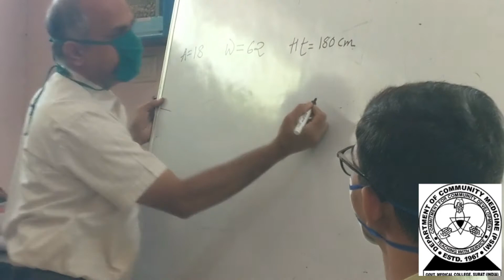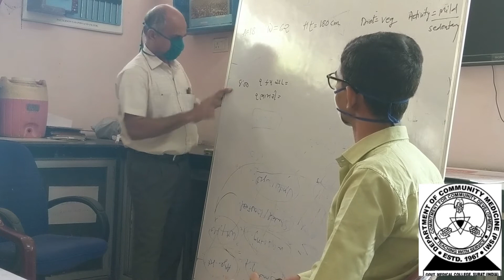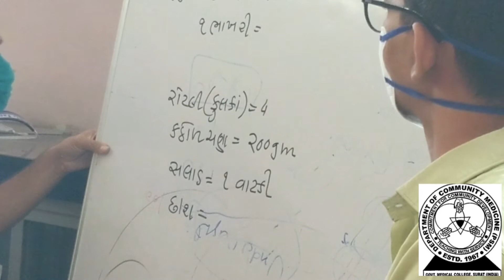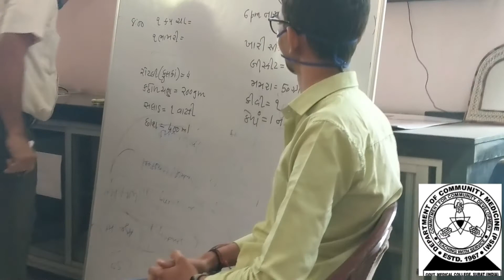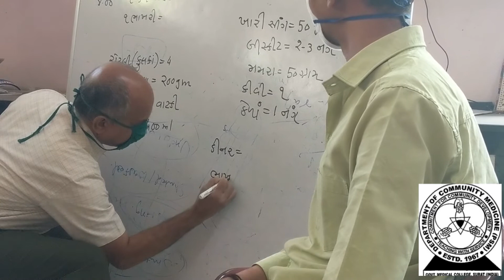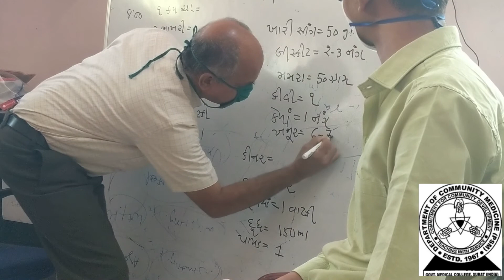%Dietary Survey Complete! Here are the Results!%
DEMOSTRATION ON HOW TO ASSESS INDIVIDUAL AND FAMILY ON DAILY FOOD CONSUMTION, CALORY PROTEIN ETC..